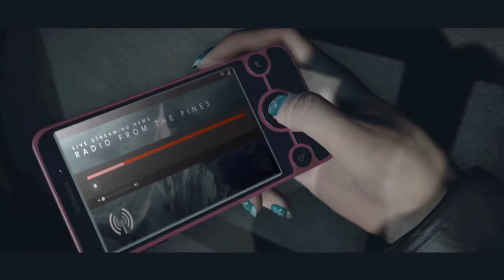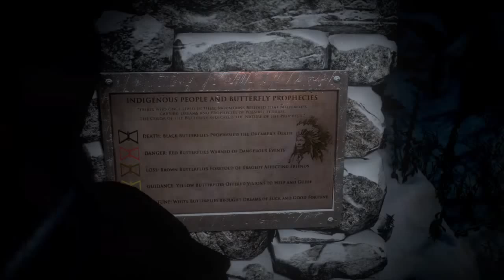Until Dawn 1 Gameplay Introduction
Until Dawn is an interactive drama survival horror video game developed by Supermassive Games and published by Sony Computer Entertainment for the PlayStation 4. It was originally scheduled to be released on the PlayStation 3 and feature PlayStation Move support, but in August 2014, the game was reintroduced as a PlayStation 4 exclusive, and was released worldwide in August 2015.
Until Dawn was met with a positive critical response upon release, with praise directed at the visuals, 'choice' mechanic, horror elements, music, characters, voice acting, and gameplay design. Most of the criticism the game drew concerned the second half of the story, the camera angles, character movement, and the game's partially linear plot.